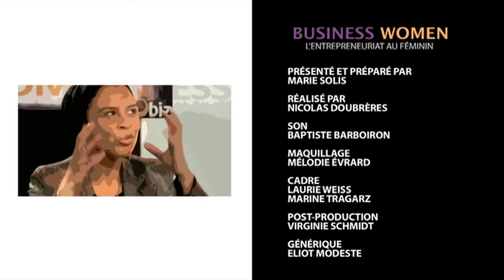Reprendre une entreprise en tant que femme : un véritable challenge ?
Dans ce nouveau rendez-vous de Business Women, Isabelle Ruelland-Durou, dirigeante de Ma Langue Au Chat et Marianne Heitz, dirigeante de Nervet-Brousseau nous partagent leurs expériences respectives sur la reprise d'entreprise.